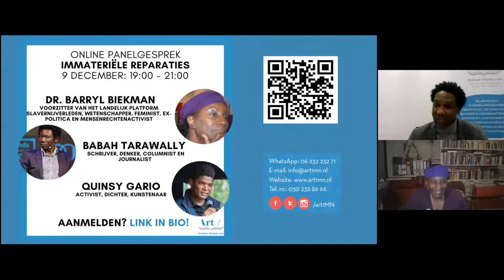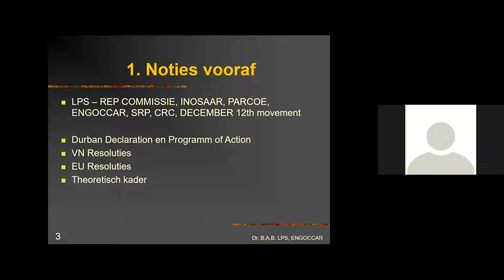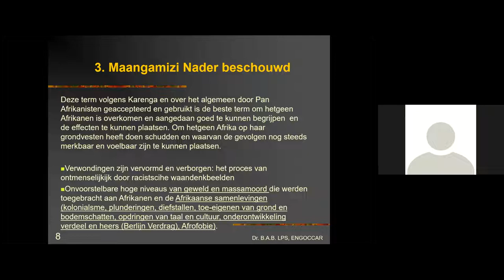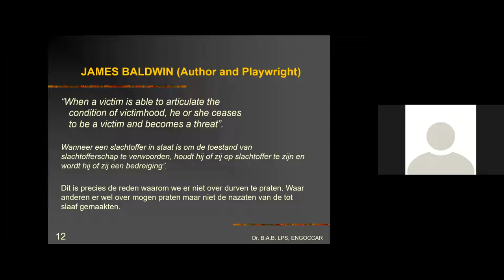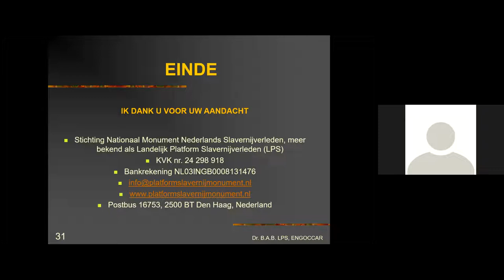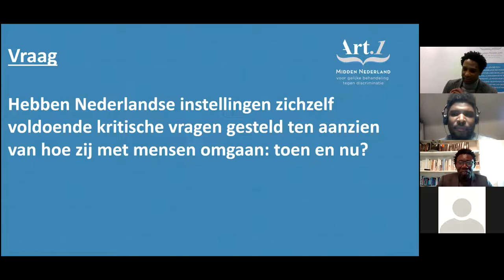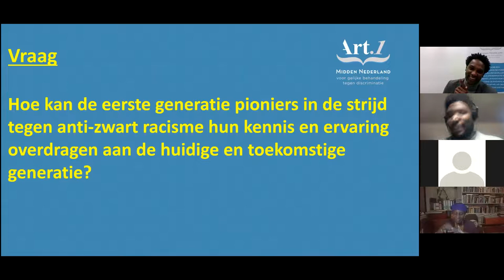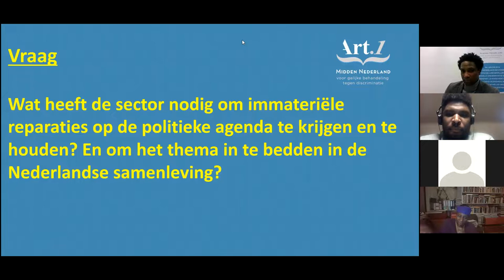Panelgesprek Immateriële reparaties met Dr. Barryl Biekman, Quinsy Gario Babah Tarawally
Steeds vaker wordt er gesproken over reparaties, herstel van het leed dat de Nederlandse staat de tot slaaf gemaakten in het verleden heeft aangedaan. In dit debat gaat het relatief vaak over herstelbetalingen. In dit panelgesprek wordt er besproken hoe reparaties ook een immateriële vorm kunnen hebben. Dit gesprek is opgenomen op 9 december 2021.
Sprekers: dr. Barryl Biekman (Landelijk Platform Slavernijverleden), Babah Tarawally (schrijver, journalist), Quinsy Gario (activist, kunstenaar en dichter).
Gespreksleider: Mustapha Bah